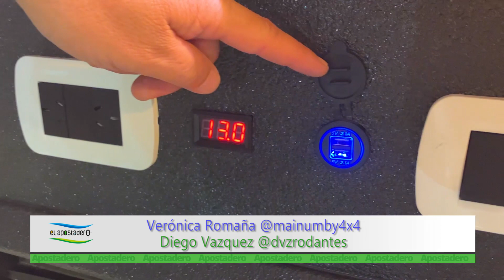Mainumby 4x4 y Dvz Rodantes